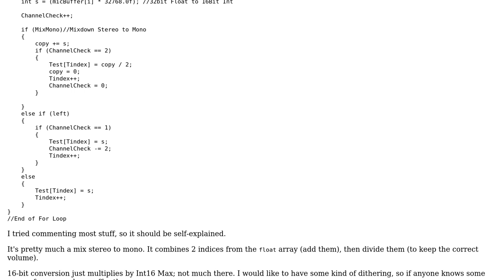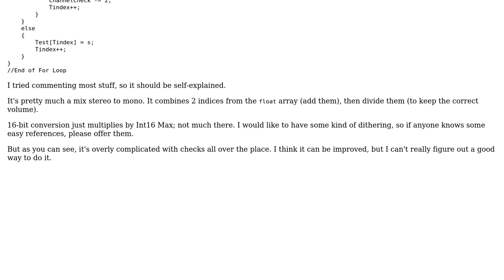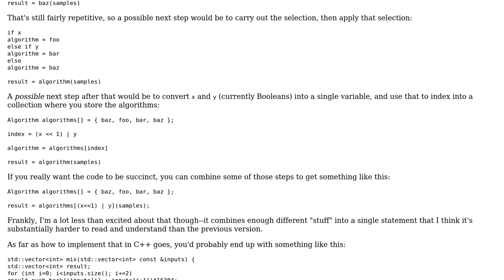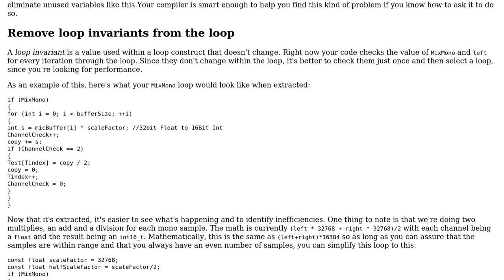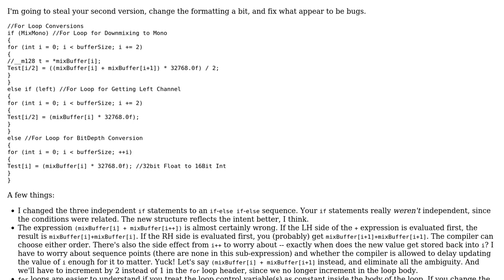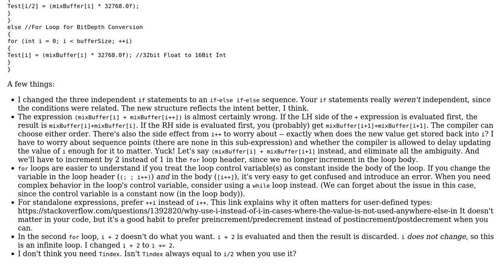Code Review: For-loop for mixing audio (left channel, stereo to mono) (4 Solutions!!)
Code Review: For-loop for mixing audio (left channel, stereo to mono)

With thanks & praise to God, and with thanks to the many people who have made this project possible! | Content (except music & images) licensed under CC BY-SA | Music | Images & others | With thanks to user Zerowalker user Jerry Coffin user Jamal user GraniteRobert user Edward and the Stack Exchange Network Trademarks are property of their respective owners. You are responsible for your own actions.